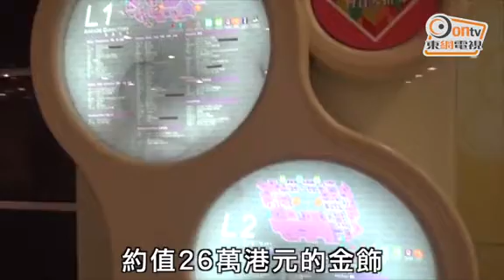豪宅擄劫案：賊人挾女事主碌卡買26萬金飾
警方凌晨3時許，就西貢碧濤花園擄劫案講述案發經過。案發於昨晚7時45分，銀線灣銀臺路碧濤花園一間獨立屋，一對年齡俱為67歲，分別姓馬及姓賴夫婦，與51歲菲傭同在寓所內。3名戴頭套持牛肉刀賊人，經上址廁所開啟的窗戶爬入屋內，用刀將身處2樓男戶主挾持落樓，繼而將女事主及菲傭一同挾持在樓下，搜掠屋內一批現金及首飾後，再挾持事主夫婦，乘坐男戶主私家車離開上址，並用毛巾綑綁菲傭藏於廁所內，繼而將該對事主帶到亞公灣一處地點，其中兩賊挾持男戶主落車，另一名同黨繼續挾女事主駕車到將軍澳東港城兩間金舖，碌卡購買總值26萬港元金飾，包括手鈪及手鍊繼而於附近一個匯豐銀行櫃員機提取約2萬港元現款。

其後於昨晚9時許，在住所廁內被綑綁的菲傭自行鬆綁，迅即通知戶主其他家人及報警求助，方接報後立即採取捷進行動，於附近一帶範圍設路障截查可疑車輛；約於晚上10時20分，賊人挾女事主駕車駛至清水灣道近坑口迴旋處時，被警員截獲拘捕。與此同時，警方於亞公灣路發現案中男戶主，他並無受傷，並得知賊人棄下男戶主後，往附近山坡逃去。警方召飛行服務隊直升機協助，在附附一帶山頭通宵大舉搜捕。

涉案在逃2名賊人年約30至40歲，其中一人肥身材、穿綠色風褸、牛仔褲及啡色皮鞋；另一人瘦身材，穿黑色衫褲及黑鞋，其中一人亦揹有一個啡色背囊，懷疑兩人仍匿藏山坡草叢內。警方亦相信兩人為蛇匪，身上無任何身份證件。

被捕賊人27歲，相信上述3人早兩日才偷渡入境，至於是否涉及日前西貢另一宗劫案，正深入調查，案件交由觀塘警區重案組第3隊跟進。現呼籲市民如能提供有關案件資料，可與警方聯絡。